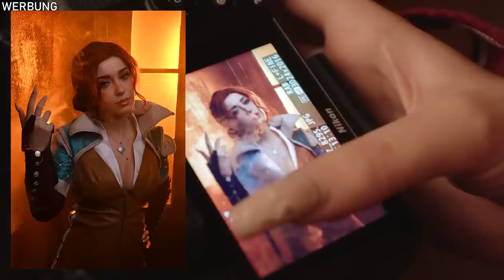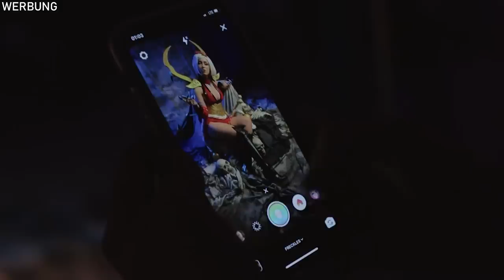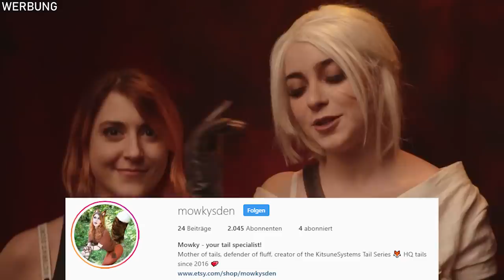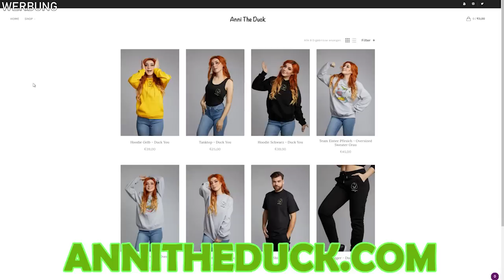Scheiss Vlog von meinem Cosplay Chaos. Bin fast gestorben oder so.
Alle Bestellungen bis zum 1.12. werden noch rechtzeitig zu Weihnachten verschickt :) Ansonsten schließt der Shop am 15.12. und danach sind die Sachen nicht mehr verfügbar!

Ehrlich, was liest du hier in der Infobox rum...was erwartest du hier zu finden? Ok, ich erzähl noch n schlechten Witz, dann kannst du mit deinem Leben weiter machen: "Was ist der höchste rang einer Ente? Präsidente“ Na, hast du gelacht?. Ich auch nicht. Aber hey, so läuft das im Infobox-Text-Life..